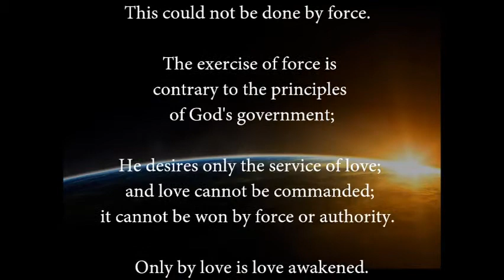The Message That Transforms Lives - Do You Know it?